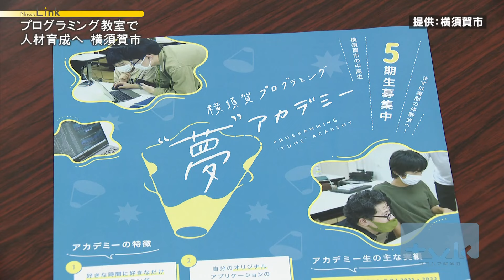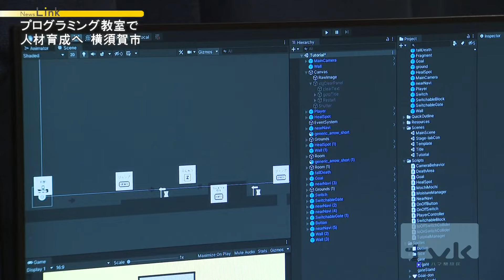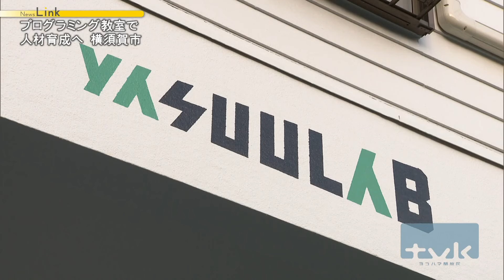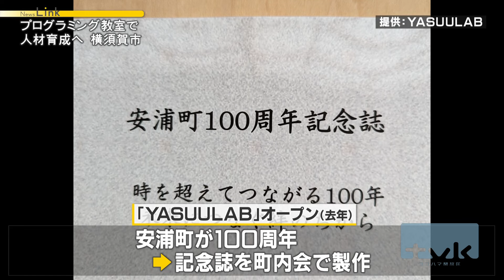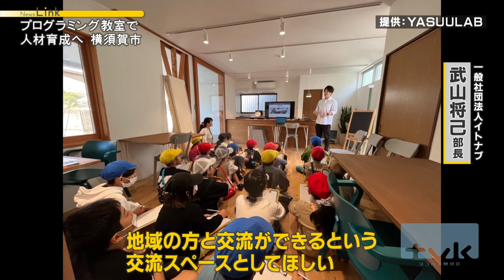横須賀市がプログラミング教室で人材育成へ 地域の課題解決 YASUULAB【News Linkオンライン】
2024年4月18日放送

自治体が力を入れて取り組んでいる子育て支援や未来への人材育成。

横須賀市ではＩＴ人材を育て、その技術力を地域に還元する取り組みが始まっています。